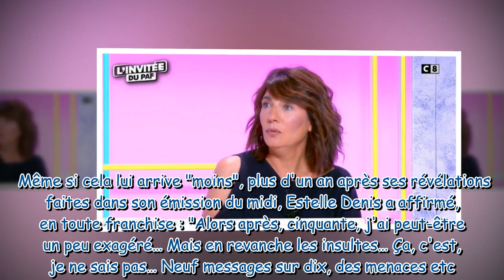Estelle Denis insultée et menacée de mort ses confidences absolument dingues !